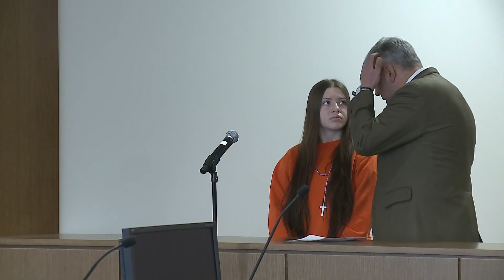Woman accused of shooting brother's fiancée appears in court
Ariana Tito is accused of shooting Kayla Grant at the same home in Saco where Grant's brother was arrested on a murder charge one day before.